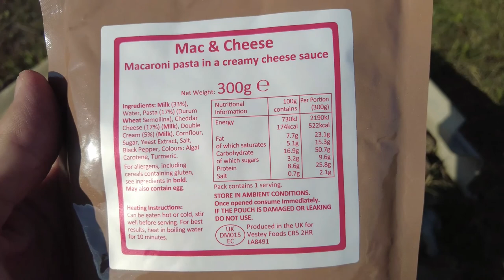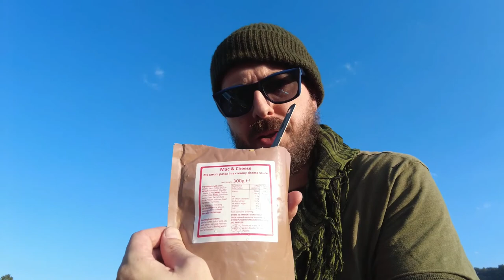Solo overnight camping in Greece with no tent - Army ration - roasted chestnuts - huge bugs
Another overnight camp in Greece, but this time with no tent. A tarp and the bag of our pickup will be my shelter. I'll also be cooking a US MRE and roasting some chestnuts. and if that's not enough, keep your eye out for some huge beetle larvae I found.

I'm also on Instagram @Greeklish_outdoors